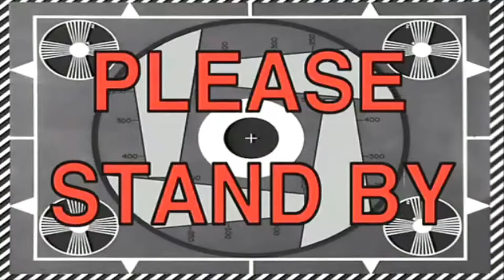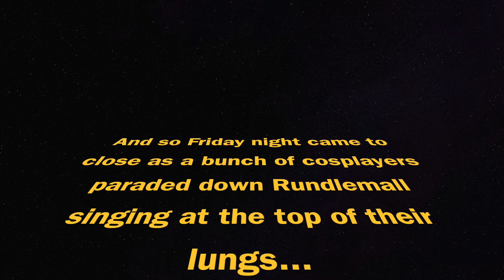AVCon 2016 Friday - Opening Ceremony, WolfStar shipping & nico nico ni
AVCon 2016 day 1...